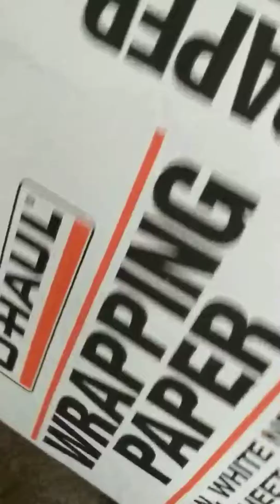U-Pack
Spread joy, share life, repeat.

UP NEXT |

TO AARON

Snap | aaronpmag79

TO MEGAN

EQUIPMENT

Filmed On | Google Pixel 2 XL